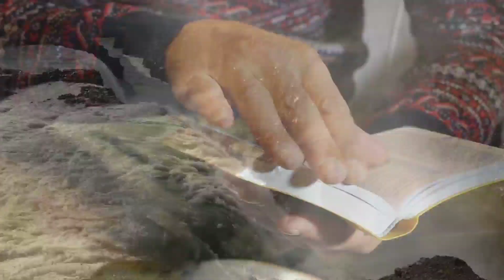देखिए किस तरह चमत्कारी शिवलिंग ने बचाई अपने सच्चे भक्तों की जान | Mahadev ke chamatkar